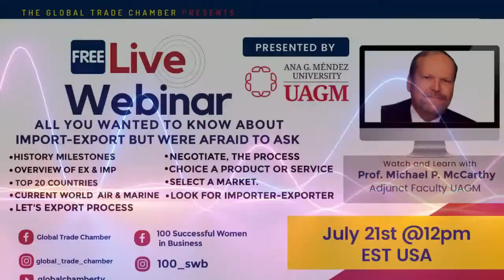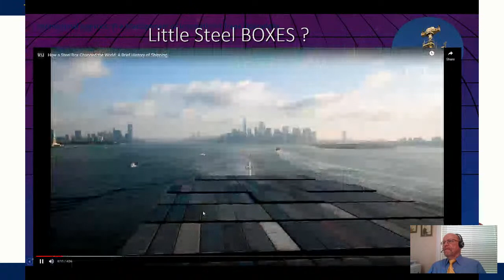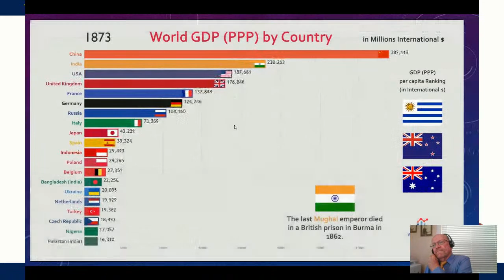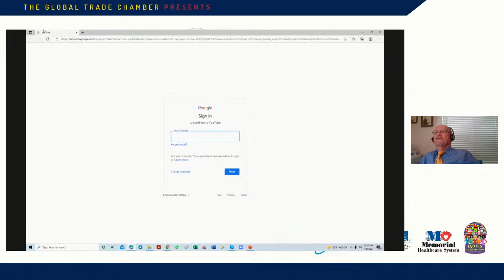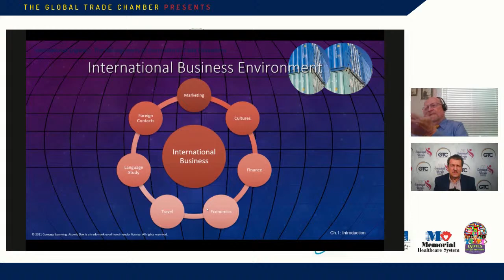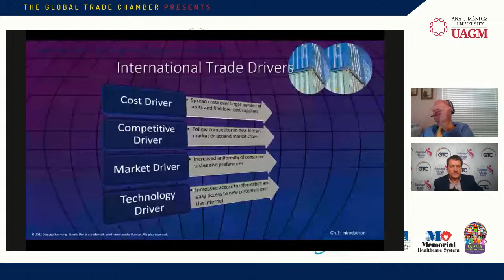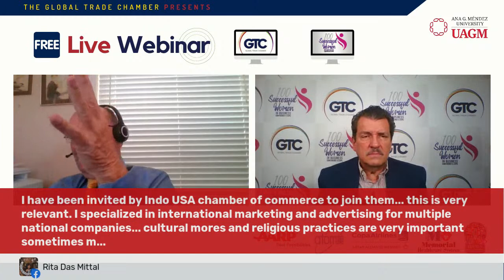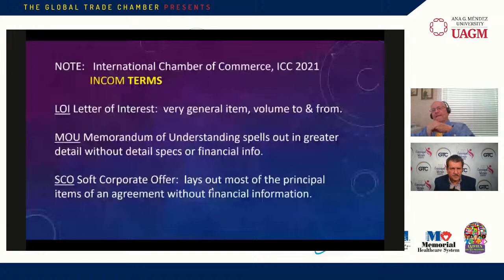All What You Are Afraid To Ask About Import-Export, with Prof. Michael P. McCarthy | LIVE WEBINAR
Live Webinar today!
- History milestones
- Overview of Ex and Imp
- Top 20 countries
- Current world air and marine
- LET'S EXPORT PROCESS
- NEGOTIATE THE PROCESS
- CHOICE A PRODUCT OR SERVICE
- SELECT A MARKET
- LOOK FOR IMPORTER-EXPORTER
Special guest: @Prof. Michael P. McCarthy, Adjunct Professor Business at Broward College.